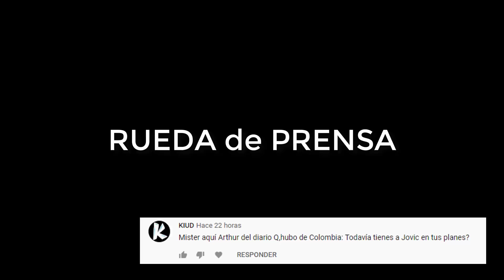¡UN DERBI de ALTA TENSIÓN!👊🏼 *CON HUMILLACIÓN* MODO CARRERA - REAL MADRID | FIFA 20 *Ep.45*